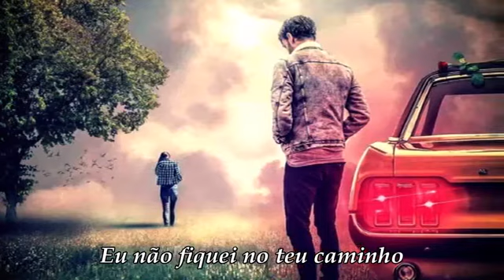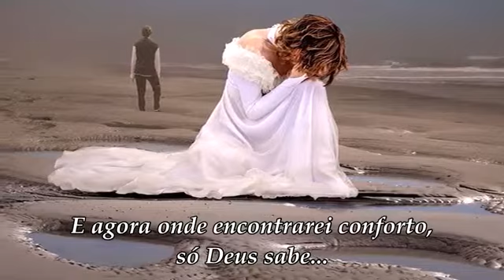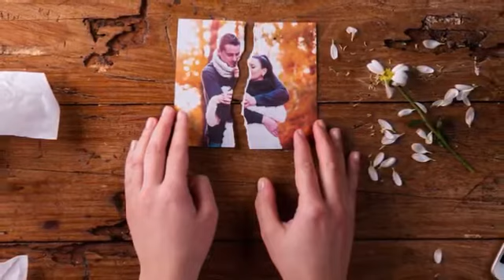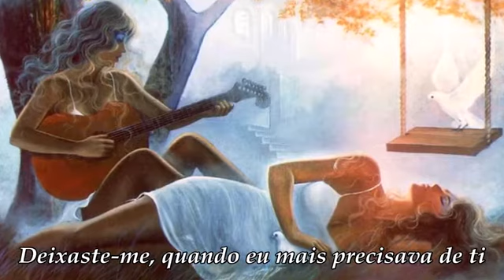Randy VanWarmer - Just When I Needed You Most - Apenas quando eu mais precisava de você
Just When I Needed You Most, foi um exito nos anos 1970 e princípio de 1980. É uma canção romântica e tem uma melodia excepcional que nos deixa a cantar sozinhos.